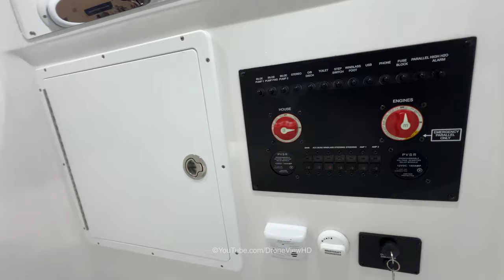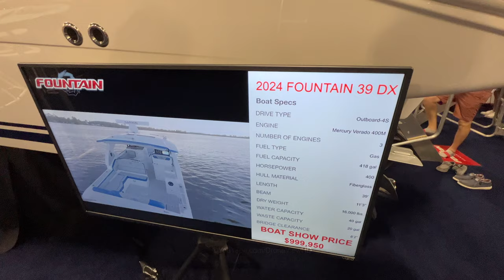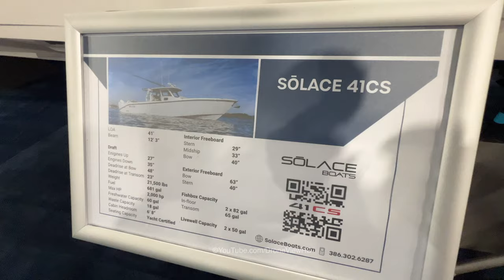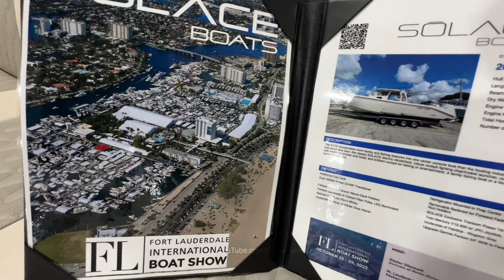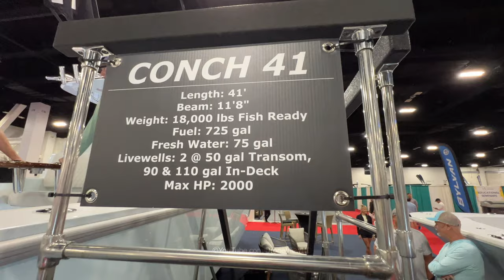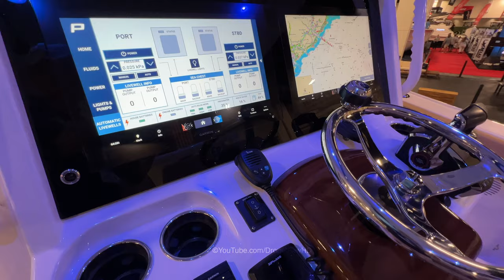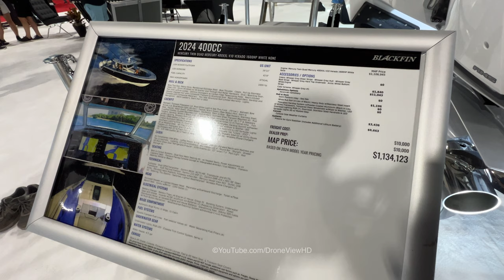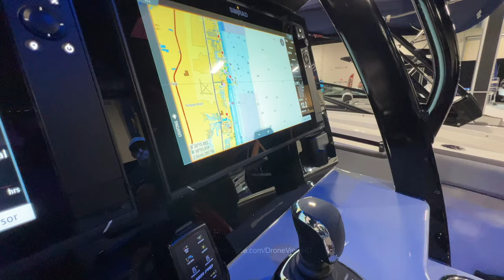Fort Lauderdale Boat Show 2023 | Full Walk-through! Amazing Boats and Yachts (Convention Center)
Flibs 2023 is here ! Today we walk the very first day of the Fort Lauderdale Boat Show. This year we have some amazing center Consoles !

Time stamp

 0:45 2024 Tide Water 3100 Carolina Bay
 2:24 2024 Fountain 39 Dx
 3:54 Solace 41 cs
 4:56 2024 Amp 333 SC
 6:13 Conch 41
 8:03 Phenom 34
 10:50 BlackiFin 400 CC
 12:11 Donzi 39 VRZ
 12:44  Sea Pro 292 OffShore